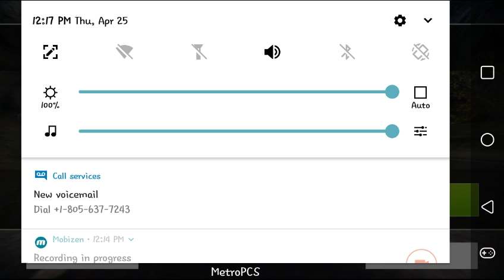asphalt8 airborne: book day cup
terroble driving and handling